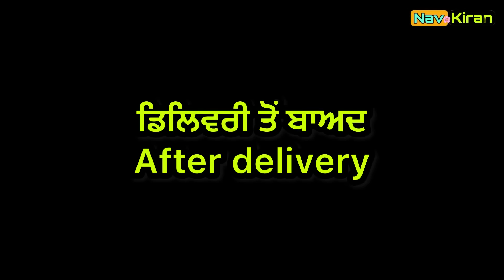Banjh Nooh || ਬਾਂਝ ਨੂੰਹ || Episode 12 || New punjabi web series 2023